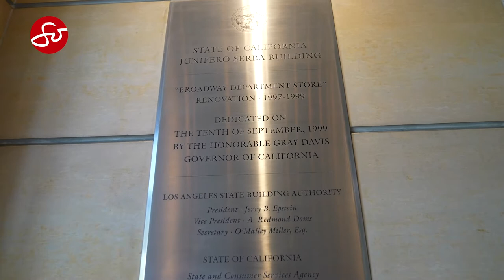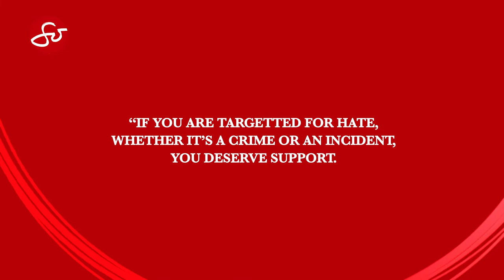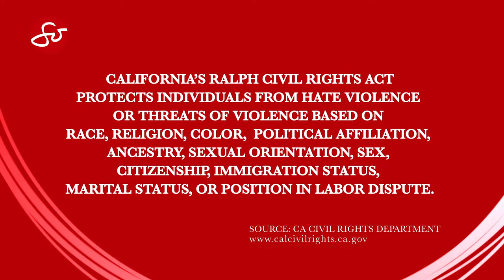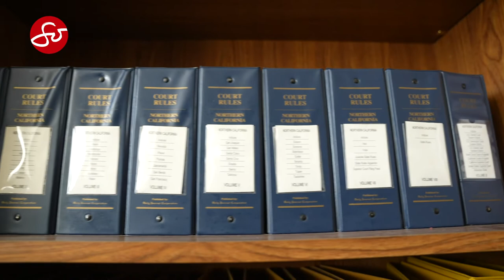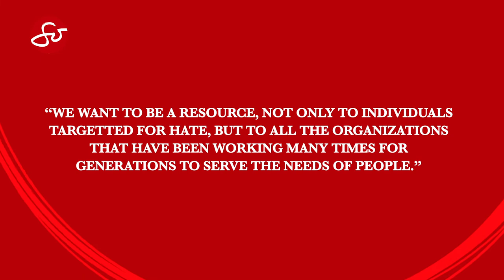California Civil Rights Department on Protecting Californians Against Hate | So Informed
With the increase of hate crimes in the community, California steps up in their mission to combat hate. Becky Monroe - Deputy Director of Strategic Initiatives & External Affairs of @CivilRightsDept, emphasizes their mission of protecting Californians from unlawful discrimination, employment, housing, public accommodations, human trafficking, and hate crimes.

In doing so, they implement a comprehensive strategy wherein they acknowledge and address discrimination issues in housing, employment, and schools that contribute to the climate of hate. She explains that additionally, the Ralph Civil Rights Act provides protection to individuals by allowing them to file charges if they are targeted for hate. The department also plans on launching the California Versus Hate Response Line and Network this fall to ensure that there is a platform where people can easily report and seek support.

This episode is aired on SoJannelleTV as seen on the following channels

Sunday, 4:30pm - 5:00pm PT (7:30pm ET) on TFC @kapamilyatfc